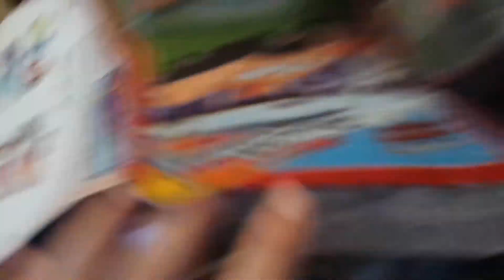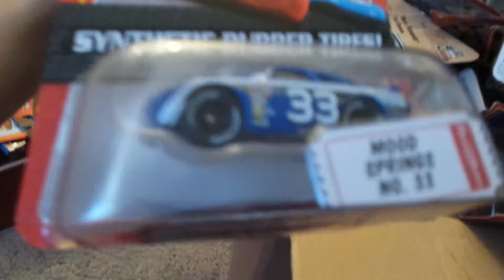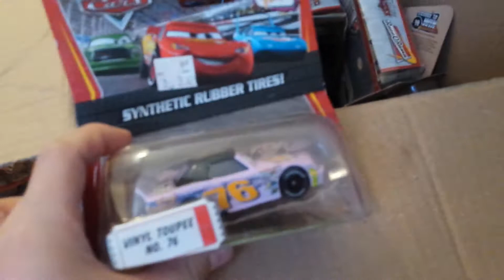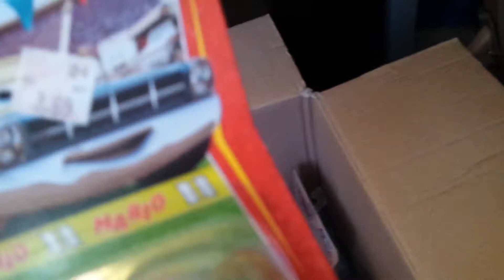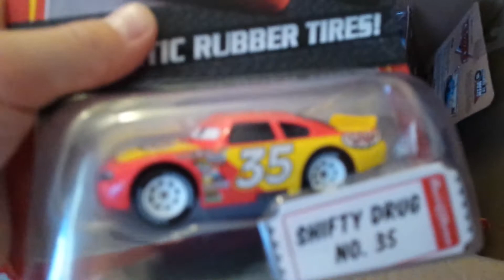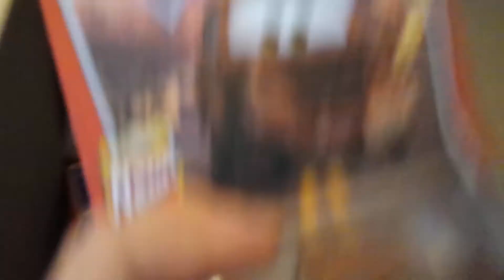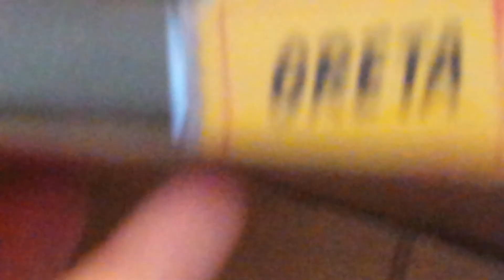My Entire Disney Cars Collection part 6